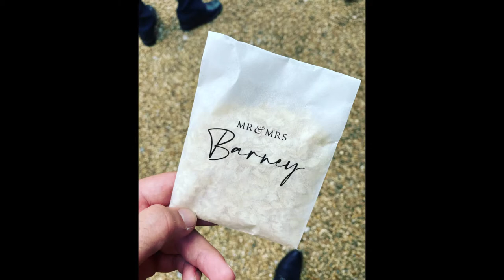Wedding of Tom Barney and Bee Lakin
A little video/photo collection from the wedding of Tom Barney & Bee Lakin at Brookfield Barn on the 5th August 2021.